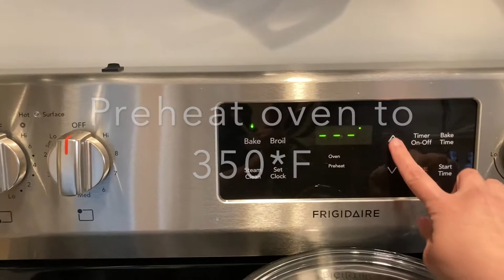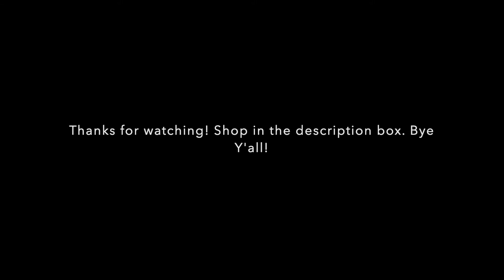Make It Monday-The Easiest Fruit Cobbler in Enameled Cast Iron Baker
This is the easiest fruit cobbler. The recipe is shared from my mother-in-law. I cooked it in my Pampered Chef enameled cast iron baker. Get yours below. Enjoy!